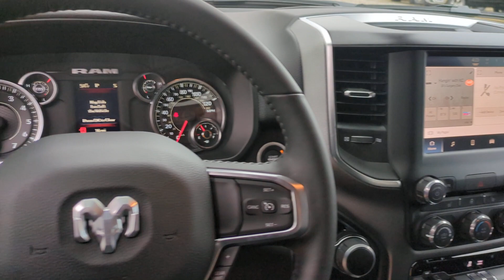2024 Ram 1500 Big Horn/Lone Star TX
New 2024 Ram 1500 Big Horn/Lone Star available at Four Stars Chevrolet located in 262 US 287, Henrietta, TX, 76365. Servicing the  area.